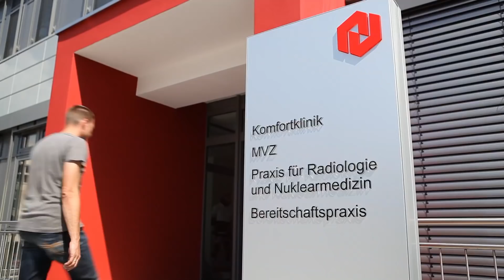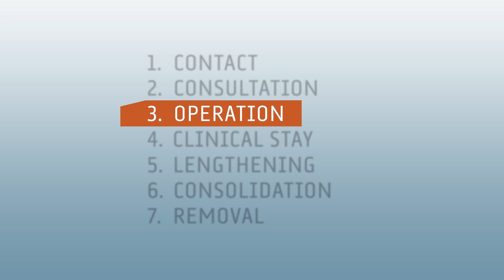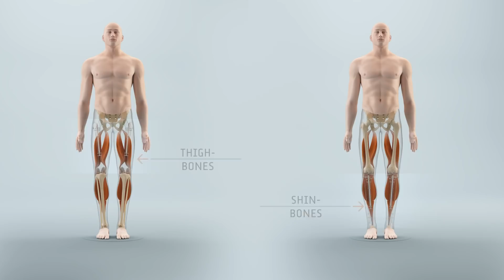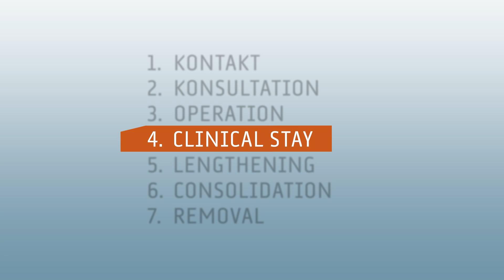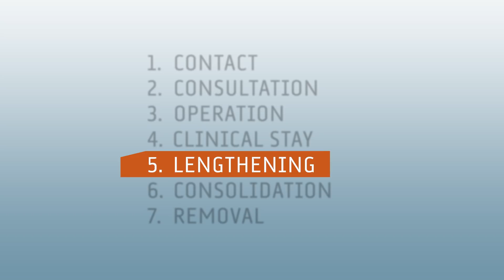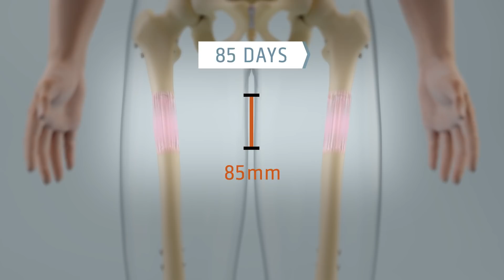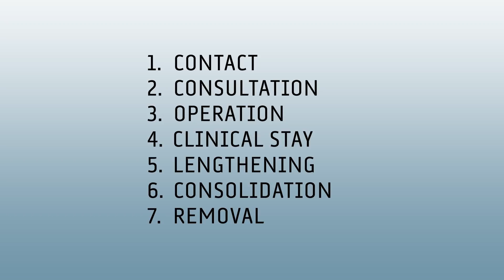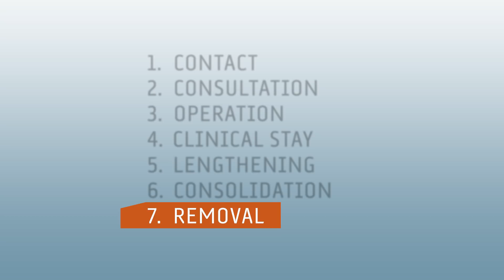Cosmetic limb lengthening procedure at the BETZINSTITUTE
A detailed step-by-step description of a cosmetic limb-lengthening procedure performed by Dr. Augustin Betz. He primarily use the the BETZBONE, which is the best intramedullary limb lengthening nail: Superior lengthening capacity (12,5cm/4.92inch), no cutting of bands necessary(!), full weight bearing, patients can do rehab & lengthening in their home countries due to easy & safe lengthening control, fewer appointments with the doctor (costs!), less x-ray scans (radiation!), consists to 100% of chromium-cobalt (non-iron-steel), invented and made in Germany.